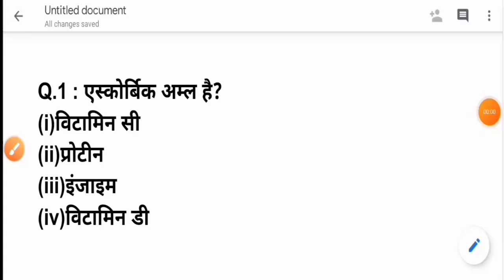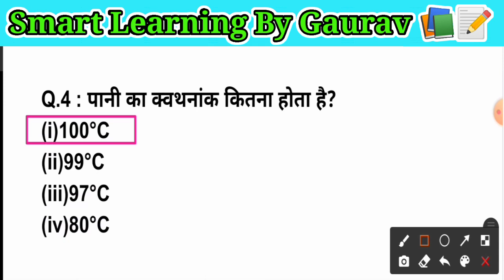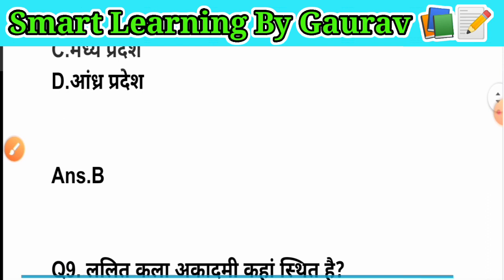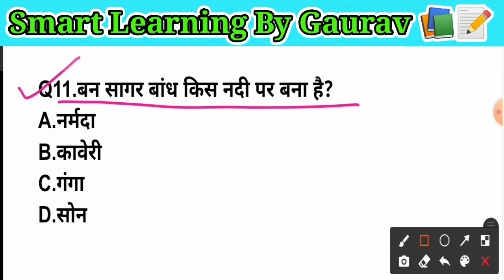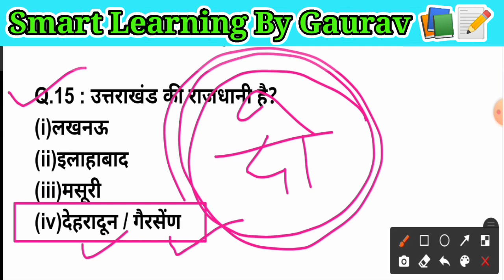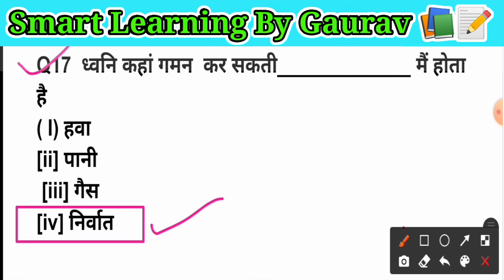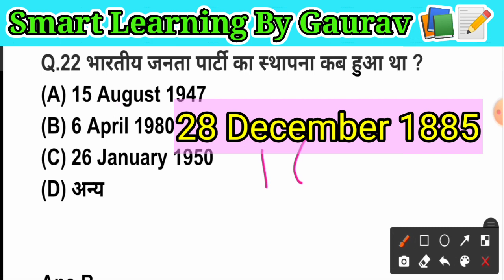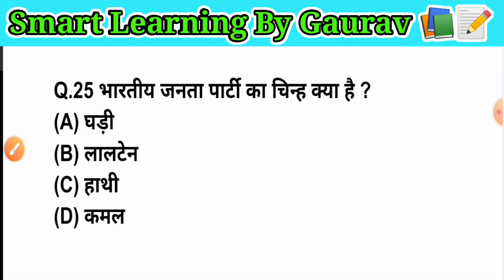original Question pepar indian Army, previous year original Question pepar 2015-2020 ,old is gold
🔴Profit and Lose👇👇📝
हानि और लाभ प्रतिशत Link❤️
Part 1

🔴राम सिंह यादव important question ⬇️⬇️📝

 Smart_learning_by_Gaurav_sir_Study 🙏🙏🙏🙏🙏🙏🇮🇳🇮🇳🇮🇳🇮🇳🇮🇳

smart learning live class Army

Army gd pepar
Alwari Aro Gd pepar
Bhopal Aro pepar
Army GD paper Hindi
science question
Army question
Army Math trick se
Army GD
technical question
treatment exam
Army_clerk question paper
Army Bro gd pepar
Army TDN paper
Clerk important question
nursing assistant
nursing assistant questions
original paper Indian Army 2019
भारतीय सेना महत्वपूर्ण प्रश्न
इंडियन आर्मी पेपर

Army live class GK GS,Ram Singh Yadav most important question,GK GS for army,Technical GK GS question and answer,Live class Army,Smart learning GK GS Army,Live class army 08:30,भारतीय सेना महत्वपूर्ण प्रश्न,भारतीय सेना में पूछे गए प्रश्न,आर्मी रिटन क्वेश्चन,इंडियन आर्मी,Old question paper 2019,Clerk scienc,Cleck important question,30 August exam kab hoga,Pepar set army 2015,1 November exam 2020,army old question paper,indian army previous question paper

#25 August se 24 November 2019 all army
gd peper, gk question